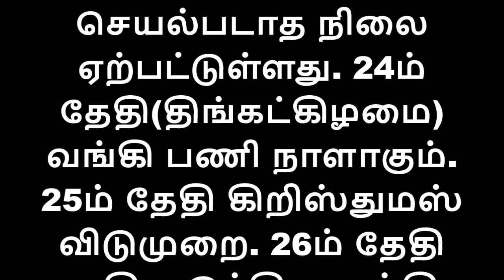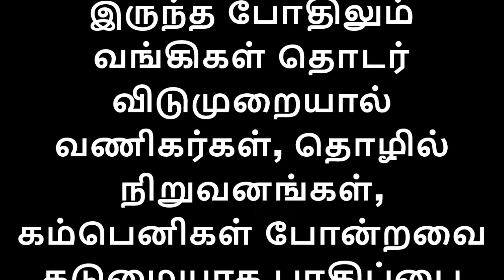BANK Strike Latest Updates | வங்கி சேவை 5 நாள் முடங்கும் |ஏடிஎம் சேவை பாதிக்கும்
வங்கி ஊழியர்கள் வேலை நிறுத்தம், விடுமுறை எதிரொலியாக இன்று முதல் வங்கி சேவை 5 நாள் பாதிக்கப்படும் சூழ்நிலை உருவாகியுள்ளது. ஊதிய உயர்வு ஒப்பந்தம் உட்பட பல்வேறு கோரிக்கைகளை வலியுறுத்தி அகில இந்திய வங்கி அதிகாரிகள் கூட்டமைப்பினர் இன்று வேலை நிறுத்தத்தில் ஈடுபடுகின்றனர். நாளை சனிக்கிழமை 4வது சனிக்கிழமை விடுமுறை, நாளை மறுநாள்(ஞாயிற்றுக்கிழமை) என தொடர்ந்து 3 நாட்கள் வங்கி செயல்படாத நிலை ஏற்பட்டுள்ளது. 24ம் தேதி(திங்கட்கிழமை) வங்கி பணி நாளாகும். 25ம் தேதி கிறிஸ்துமஸ் விடுமுறை. 26ம் தேதி அகில இந்திய வங்கி ஊழியர் சம்மேளனம் வேலை நிறுத்தத்திற்கு அழைப்பு விடுத்துள்ளது.

இதனால் அன்றைய தினமும் வங்கிகள் செயல்படாத நிலை ஏற்பட்டுள்ளது. ஸ்டிரைக், விடுமுறை என்று அடுத்தடுத்து 5 நாட்கள் விடுமுறையால் வங்கி சேவை கடுமையாக பாதிக்கப்படும் சூழ்நிலை உருவாகியுள்ளது. குறிப்பாக இந்த நாட்களில் பணம் டெபாசிட், காசோலை பரிவர்த்தனை, பணம் எடுத்தல் உள்ளிட்ட அனைத்து பணிகள் கடுமையாக பாதிக்கப்படும் சூழ்நிலை உருவாகியுள்ளது. 5 நாட்கள் விடுமுறையால் ஏ.டி.எம். சேவை பாதிக்கப்படக் கூடாது என்பதற்காக மாநிலம் முழுவதும் உள்ள அனைத்து ஏடிஎம் மையங்களில் முழுமையாக நேற்று மாலை பணம் நிரப்பப்பட்டது. தொடர்ந்து கிறிஸ்துமஸ், புத்தாண்டு என்று வருகிறது. இந்த நாட்களில் ஒவ்வொருவருக்கும் அதிகம் செலவு ஏற்படும்.

இந்த நேரத்தில் அவர்கள் அனைவரும் வங்கிக்கு மாற்றாக ஏடிஎம் மையத்தை தான் நாட வேண்டிய நிலை ஏற்படும். இதனால், ஏடிஎம்கள் இந்த 5 நாட்களும் தாக்குப்பிடிக்குமா என்ற எதிர்ப்பார்ப்பு ஏற்பட்டுள்ளது. அதே நேரத்தில் 24ம் தேதி ஒருநாள் வங்கிகள் செயல்படுவதால் அன்று அனைத்து சேவைகளும் முழுமையாக கிடைக்க ஏற்பாடுகள் நடைபெற்று வருகிறது. அன்றைய தினம் ஏ.டி.எம். மையங்களில் மீண்டும் பணத்தை நிரப்பி வைக்க வங்கி ஊழியர்கள் திட்டமிட்டுள்ளனர்.

இருந்த போதிலும் வங்கிகள் தொடர் விடுமுறையால் வணிகர்கள், தொழில் நிறுவனங்கள், கம்பெனிகள் போன்றவை கடுமையாக பாதிப்பை சந்திக்கும் என்று தெரிகிறது. மேலும் பொதுமக்களும் முன்னெச்சரிக்கையாக தங்களுக்கு தேவையான பணத்தை கையிருப்பில் வைத்திருக்குமாறு வங்கி கூட்டமைப்பினர் தெரிவித்துள்ளனர்.